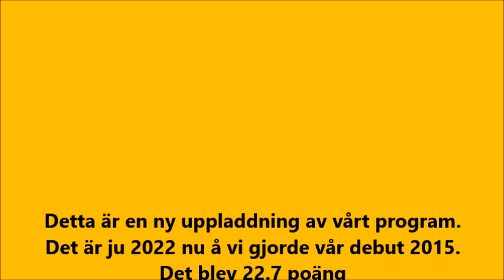Team Eldsjälarna teamwork to music debut juli 2015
Denna film är en ny uppladdning då youtube har tagit bort musiken på den jag laddade upp 2015.